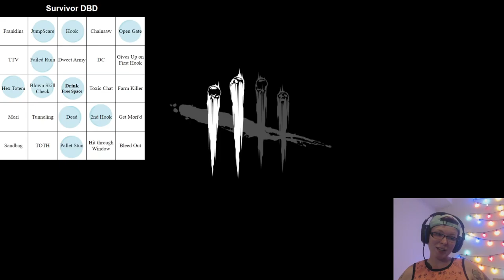Can We Get a Bingo? (Drunk Til Daylight Bingo Pt 1)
New Drunk Til Daylight Mini Game, can we get a bingo?